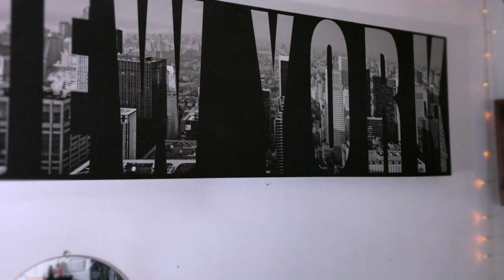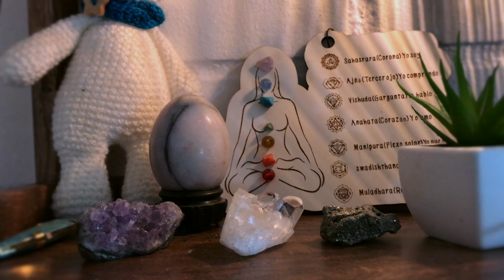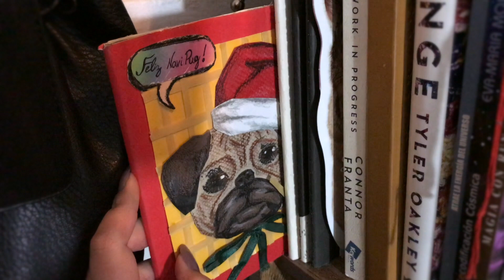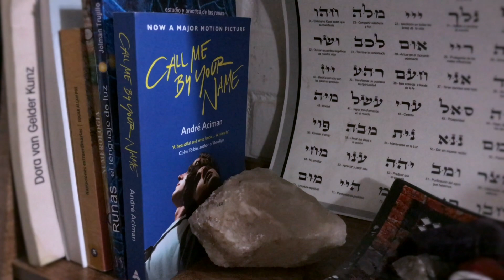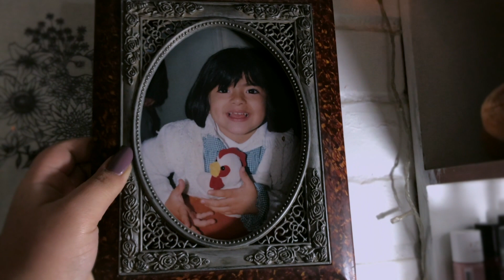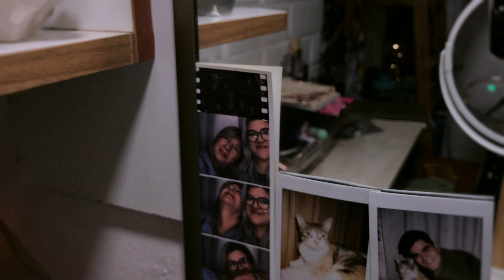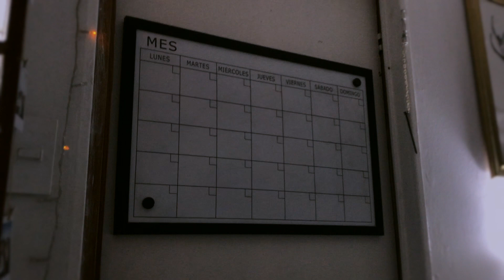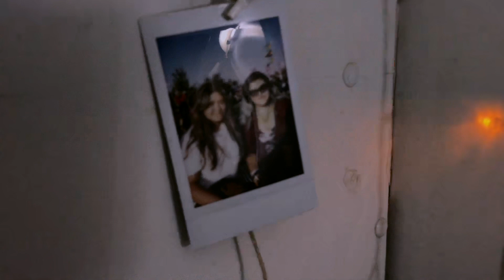ASMR ♥ Room Tour Susurrado | Binaural 😴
☊ Este video fue hecho para relajarte, se recomienda usar audífonos para toda la experiencia binaural. ☊

Hola ♥
Aquí les traigo al fin el room tour que tanto me han pedido!! Mi cuarto es pequeñito pero he tratado de hacerlo lo más cómodo y bonito que he podido. Espero que puedan sacar alguna idea de como usar el espacio al máximo. La mayoría de los muebles que tengo son DIY's incluyendo mi cama.

Bienvenidxs a esta hermosa comunidad 💞
Mi nombre es Gisse y en este canal voy a subir videos hechos para relajarte, con susurros o hablando bajito, diferentes tipos de sonidos, de vez en cuando uno que otro roleplay. El ASMR de por si ya es algo maravilloso pero mi visión para el canal y mis videos en general es dejar algo más que solo relajación para ustedes, ayudarlos a apagar la mente, desconectarse del día a día, de los problemas, los malos ratos. La idea es crear un espacio seguro, un rinconcito para todos nosotros. Fuera de Youtube soy terapéuta Holística, trabajo con el tarot terapéutico, realizo sesiones de sanación espiritual y energética, reiki rúnico, hago coaching espiritual para conectarte con tu consciencia superior y tu propósito de vida, por lo que también verán mucho de eso reflejado en este canal. Me encantaria que dejaran sus comentarios y consejos en los videos!

✽ Triggers: Susurros binaurales, tapping, plumas, fabric, scratching

Equipo usado para grabar:
► Zoom H1
► Canon REBEL T3i o iPhone 7 plus

✎ ¿Qué es el ASMR? ✎
 Autonomous Sensory Meridian Response: 'Respuesta Sensorial Meridiana Autónoma'
En palabras más simples y como me gusta describirlo a mi en lo personal, es una sensación de cosquilleo muy parecida a lo que se siente cuando alguien juega con tu cabello, esta sensación puede ser detonada con 'triggers' como tapping, susurros, voz baja, movimientos suaves con las manos, distintos sonidos y/o efectos visuales que generan un ambiente de relajación.
Yo subo videos de ASMR con el fin de relajar a personas que hayan tenido un día muy agotador, que estén pasando por un momento de mucho estrés, que sufran de ansiedad o simplemente quieran relajarse para concebir el sueño.
Si tienes alguna pregunta sobre el ASMR o mi canal en particular no dudes en dejar un comentario abajo. ツ